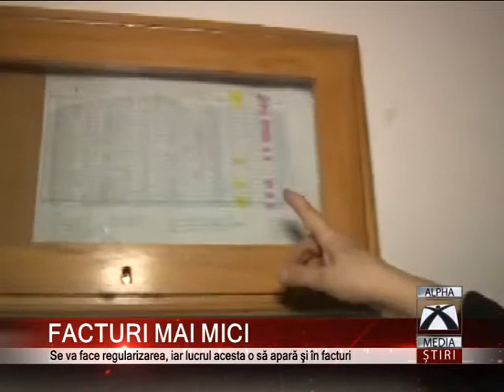FACTURI MAI MICI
În cadrul unei conferinţe de presă, Ilie Rachieru managerul general al RADET Constanţa, a lămurit problema facturilor mari din luna decembrie. Totodată, a declarat că pentru luna ianuarie facturile vor fi mult mai mici. Asta pentru că se face regularizarea, iar lucrul acesta o să apară şi în facturi.